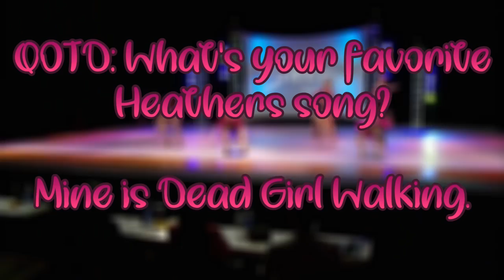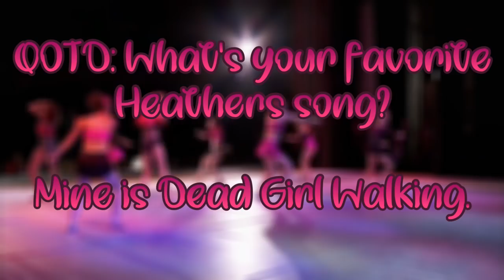ALDC Dances As Heathers Songs